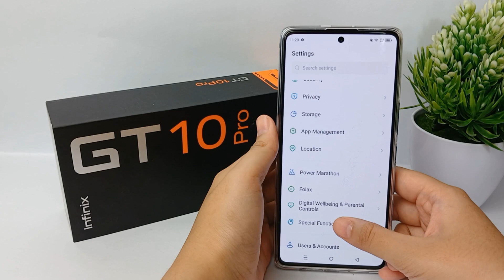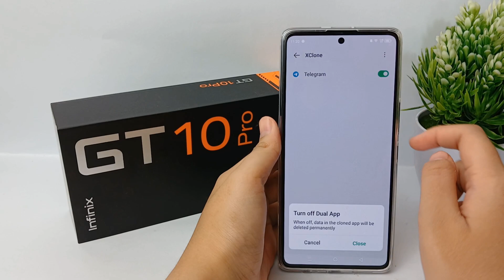How To Remove Dual Apps In Infinix Gt 10 Pro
This video is relevant to the search:
how to remove dual apps
infinix gt 10 pro
how to remove dual apps in infinix
how to delete dual apps in infinix gt 10 pro
dual apps infinix gt 10 pro
how to unistall dual apps.